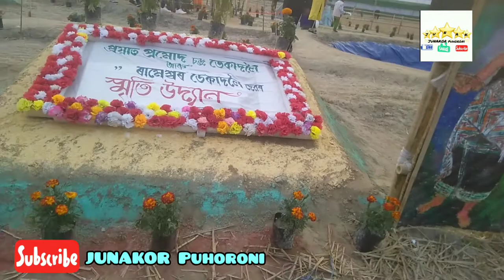বাৰপুজীয়া তিৱা সাহিত্য সভা// জুবিনদা আৰু মামাক লগ পালোঁ//